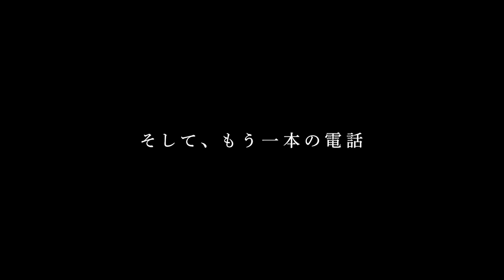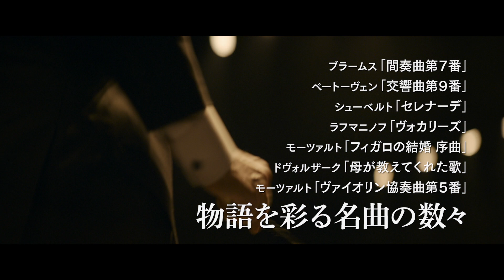映画『ふたりのマエストロ』日本版予告編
フランス映画『ふたりのマエストロ』の日本版予告編が公開された。

『ふたりのマエストロ』
8月18日（金）ヒューマントラストシネマ有楽町、Bunkamura ル・シネマ 渋谷宮下、シネ・リーブル池袋ほか全国順次公開
監督：ブリュノ・シッシュ
出演：イヴァン・アタル、ピエール・アルディティ、ミュウ＝ミュウ、キャロリーヌ・アングラーデ、パスカル・アルビロ、ニルス・オトナン＝ジラール
配給：ギャガ
2022／フランス／原題：Maestro(s)／88分／シネスコ／5.1ch デジタル／字幕翻訳：松岡葉子／PG12